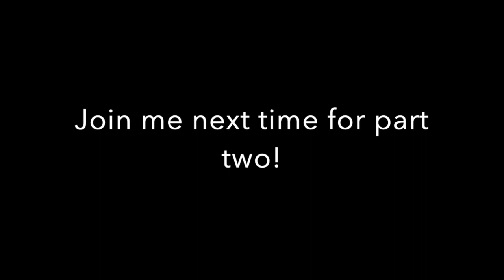Day 6 Instrument Cleaning Part 1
Join me on my marimba cleaning adventure!